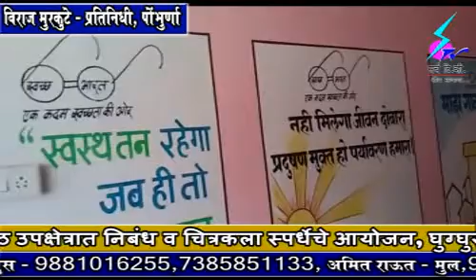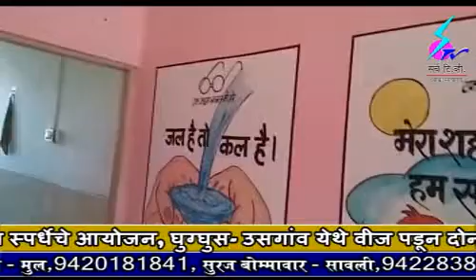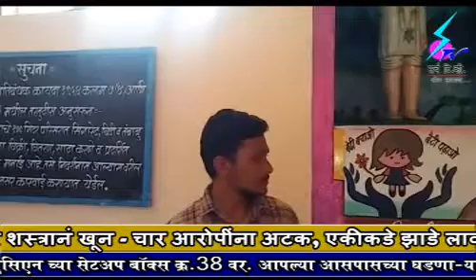4 Jun 2019 Search Tv News Chandrapur - पोंभुर्णा पंचायत समितीने स्वच्छतेत रोवला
पोंभुर्णा पंचायत समितीने स्वच्छतेत रोवला मानाचा तुरा - सुशोभीकरण व चित्रिकरणातून मोलाचा संदेश